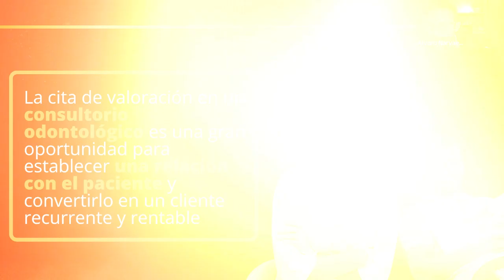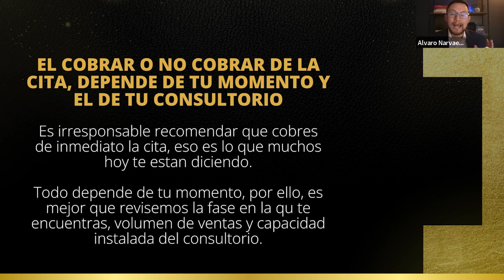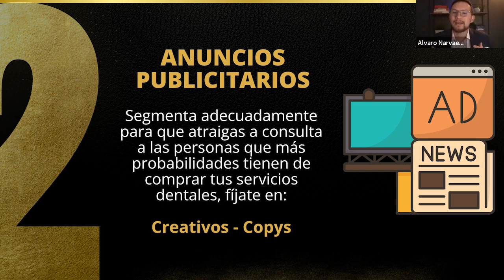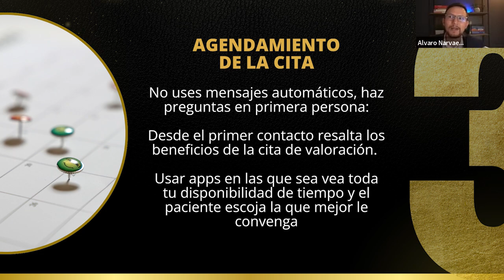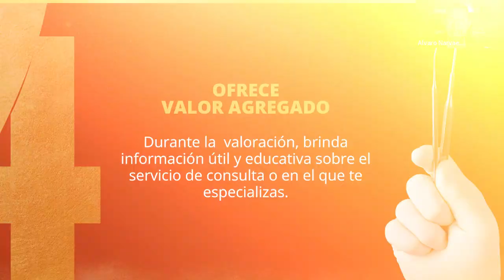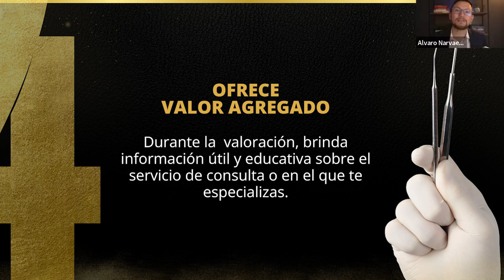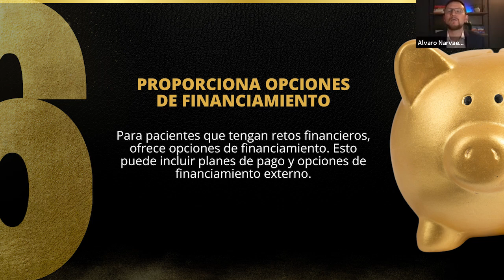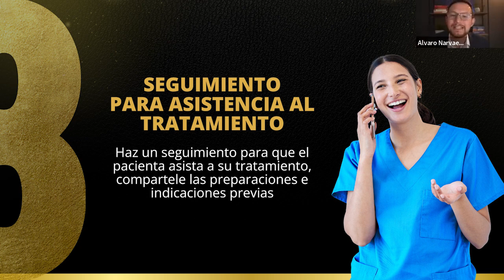¿Cobrar o no la consulta de valoración en el consultorio para aumentar tus pacientes?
marketing para odontólogos,
marketing dental,
marketing para clínicas dentales,
publicidad para odontología,
odontólogos particulares,
atraer pacientes a mi consultorio,
administración de un consultorio dental,
como pongo mi consultorio dental,
como tener un consultorio exitoso,
consejos para abrir un consultorio,
cómo lograr un consultorio rentable,
finanzas para odontólogos,
finanzas para dentistas,
Ideas de marketing dental,
Consultorio rentable,
Odontólogo exitoso,
Marketing para tu consultorio,
Alvaro Narvaez
Transforma tu consultorio
Consultorio Rentable